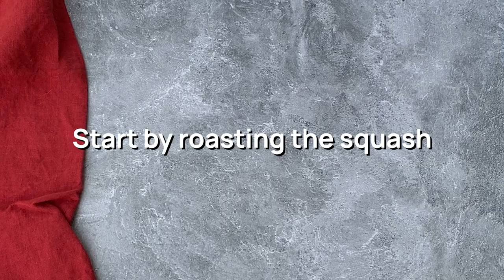WFPB Butternut Squash Pasta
This creamy, cheesy butternut squash sauce is a fun new take on mac 'n cheese! It is so easy to make, just a few ingredients, and is so tasty you'll be eating it all fall!
Ingredients:
-Half of a large butternut squash and one small squash
-1.5 Cups oat milk (or other plant milk)
-1 Cup chopped yellow onion
-2 finely chopped garlic cloves
-2 Tbsp apple cider vinegar
-Dash of cayenne pepper
-Dash of black pepper
-1/4 Cup nutritional yeast
-Your favorite pasta
Method:
1. Start by roasting the butternut squash. Cut squash in half, and cook at 375 degrees for about 45 minutes. Ensure the squash is very tender.
2. Scoop out 2 Cups of the cooked squash and blend together with the oat milk. Blend until creamy.
3. Next, in a frying pan add the onions and garlic. Add a little water if they begin to stick.
4. Adding squash mix, apple cider vinegar, pepper, cayenne pepper, and nutritional yeast. Stir until combined completely.
5. Pour over cooked pasta and enjoy!